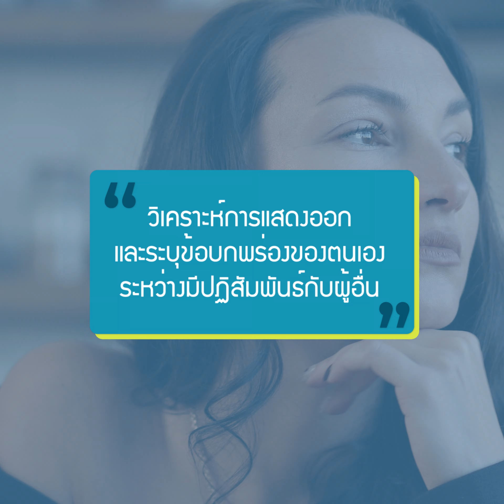สัญญาณเตือน โรคกลัวการเข้าสังคม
ใครบ้าง? รู้สึกกลัวเวลาที่ต้องตอบคำถามในชั้นเรียน ไม่ชอบการกินอาหารต่อหน้าผู้อื่น หรือแม้แต่ใช้ห้องน้ำสาธารณะ น้องใจดี ชวนทุกคนมาสังเกตสัญญาณเตือนของโรคกลัวการเข้าสังคม ข้อไหนเข้าข่ายบ้าง? ไปดูกันเลย

เพราะโรคทางใจ คือโรคใกล้ตัว ติดตามความรู้เรื่องสุขภาพใจทั้งหมดได้ที่